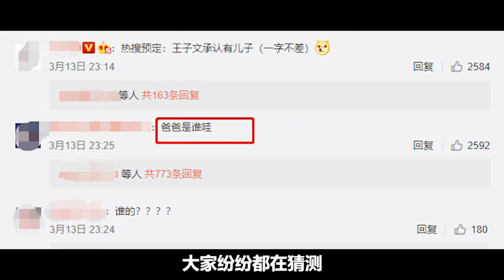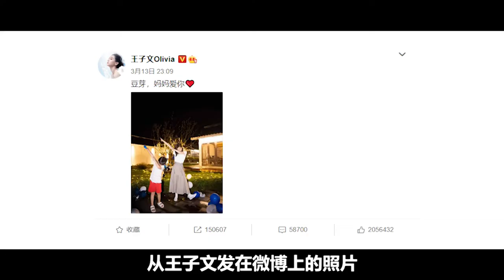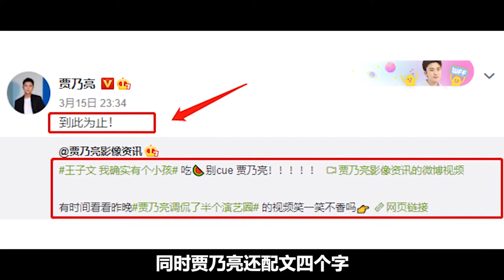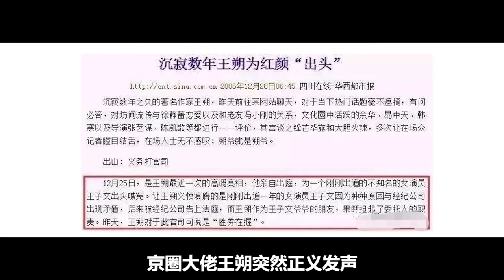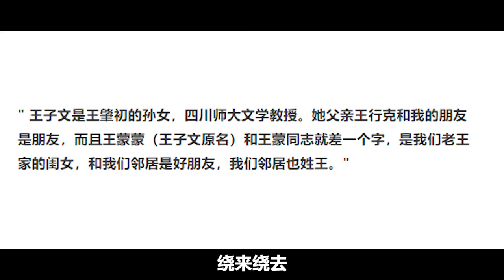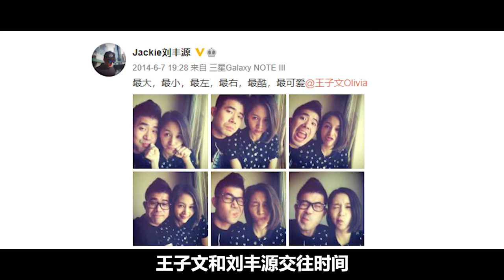未婚先孕實錘！王子文含淚坦白產子真相，舊情賈乃亮成最大嫌疑人【小野傳說】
未婚先孕實錘！王子文含淚坦白產子真相，舊情賈乃亮成最大嫌疑人
王子文自曝有兒子的消息直接爆了，同樣在熱搜上的賈乃亮也遭到熱議。
之後王子文還曬出自己和兒子豆芽的照片，看上去和賈乃亮的女兒甜馨一般大小。雖然王子文和賈乃亮愛情長跑多年，但是從時間上看孩子應該不是賈乃亮的，畢竟2012年賈乃亮就結婚了。不過正像王子文上個節目就對男嘉賓動真情一樣，她對賈乃亮又何嘗說忘就忘。

小野傳說！
小野傳說 王子文未婚先孕 王子文自曝有兒子 王子文有孩子 王子文賈乃亮 我們強調了影片內容的專業和安全性，以確保觀眾獲得可靠的資訊。